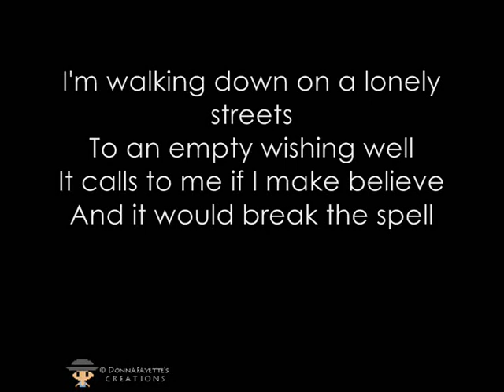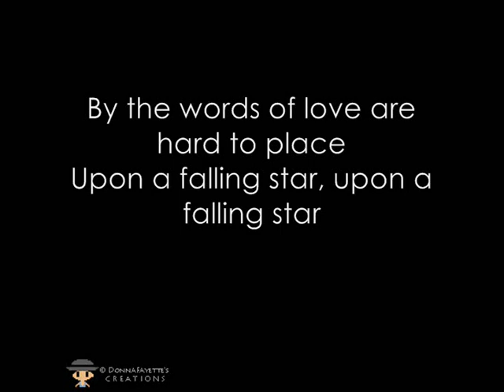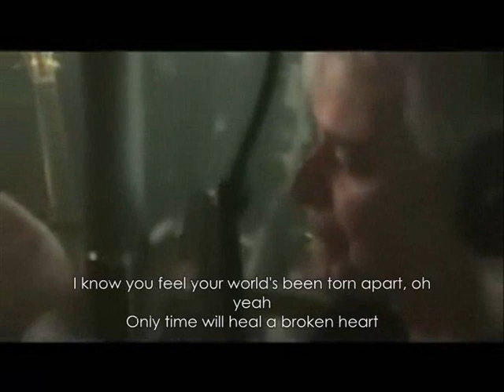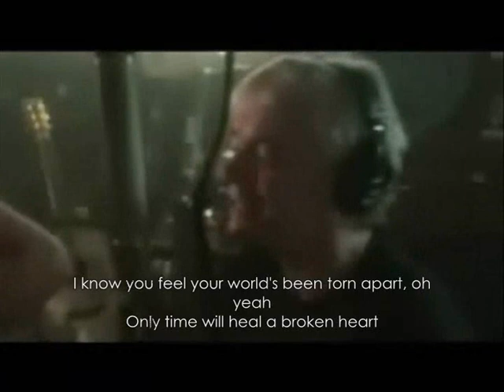Russell Hitchcock [ of Air Supply ] - Only Time Will Heal A Broken Heart [ ft. Sydney Rose ]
"Only Time Will Heal A Broken Heart" is another bonus track from Russell Hitchcock's second solo album "Take Time" (2007). This is with a duet with his daughter, Sydney Rose Hitchcock.

- Love And Other Bruises [ Acoustic ]